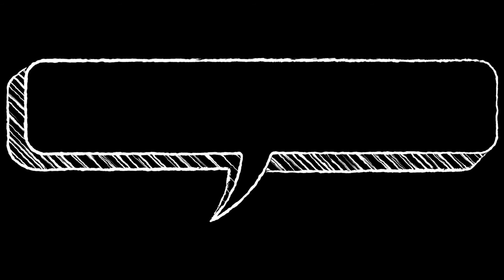Autograf - Dream Boehm Remix